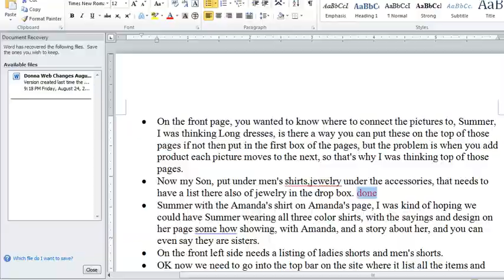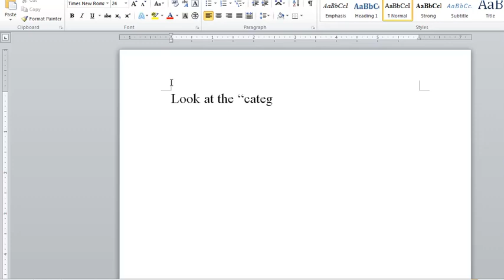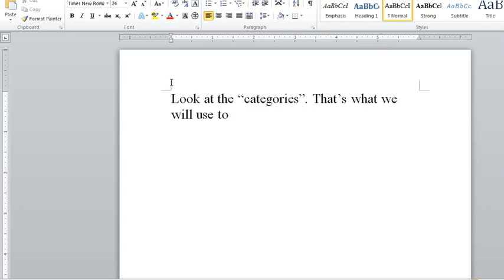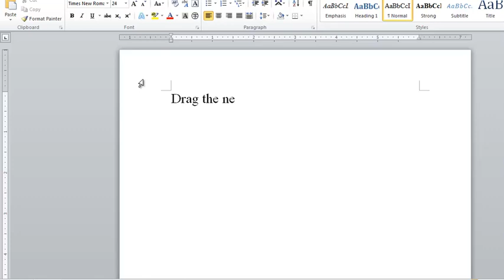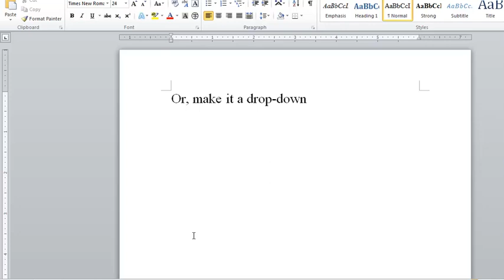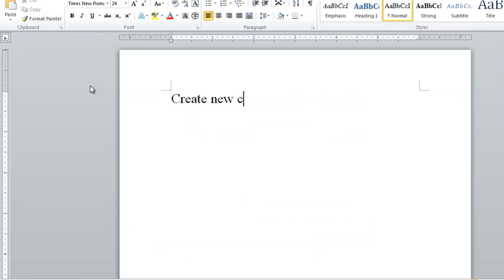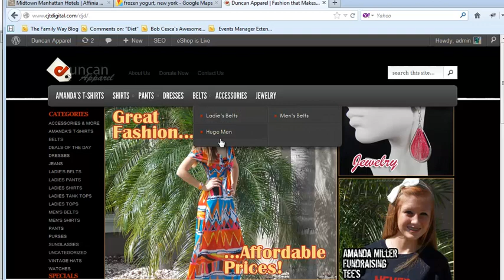Donna Menus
menus for Duncan Style